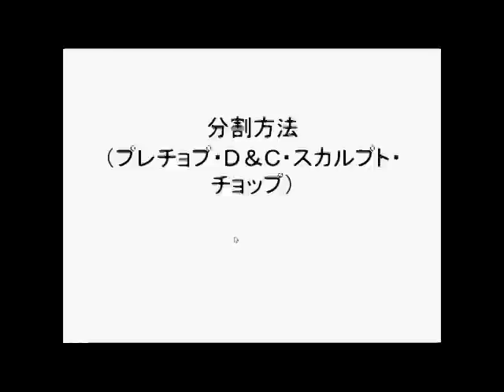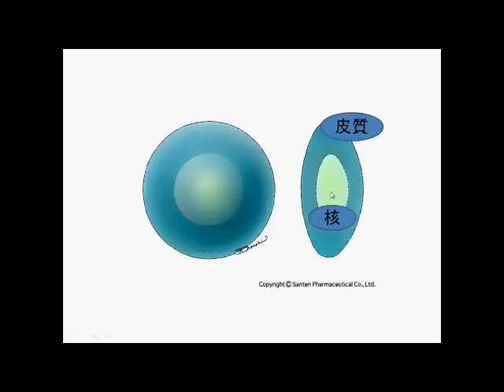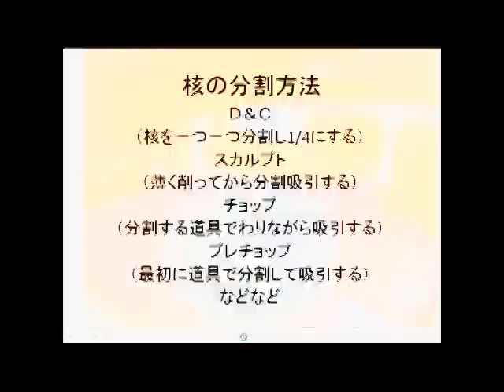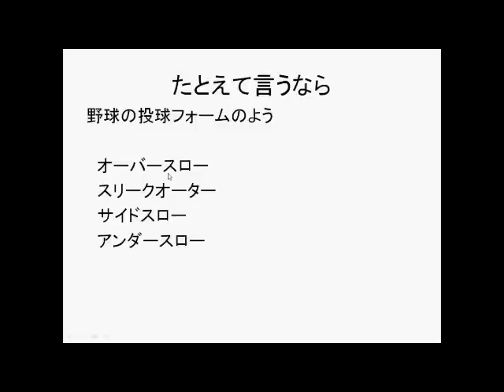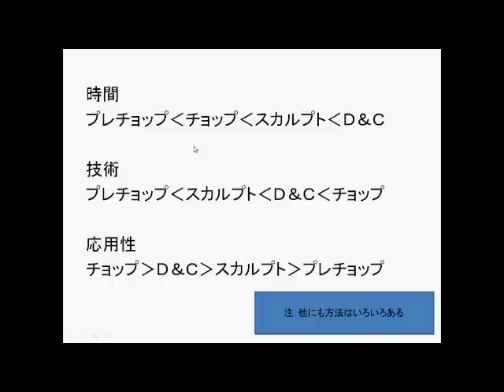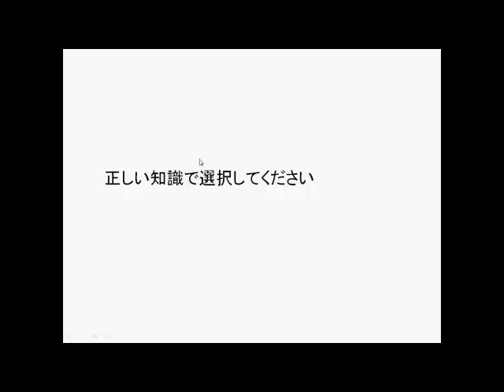白内障手術手技 プレチョップなど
白内障手術の手術手技としての核分割という固い部分を分割する手技のさまざま
な方法を紹介しています。